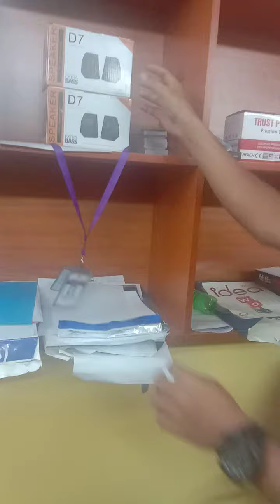Keshabpur It Zone Computer sales & Service Pourashaba Road, Asraf Market, Keshabpur- 01716195017